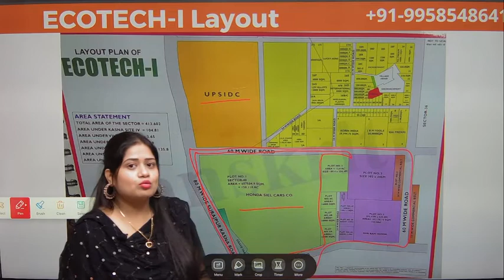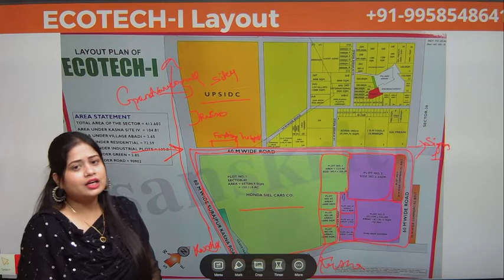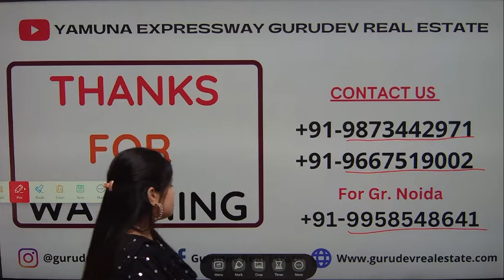Greater Noida Industrial Plot | Sector-Ecotech 1, Layout Details Host By Aliya | Gurudev Real Estate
● Sale ● Purchase

( Branch Office : Sector- 18/20, YEIDA, Niloni Mirzapur )

builders scheme greater noida

Authority plots near pari chowk sector Ecotech 1
sector Ecotech 1greater noida
Greater noida authority plots near pari chowk
greater noida Sector Ecotech 1
property in greater noida Sector Ecotech 1
parichowk Sector Ecotech 1
flats in greater noida Sector  Ecotech 1
villa in greater noida near pari chowk
luxury Villas in Greater Noida
the villas
villen
luxury villas in Sector  2
villa house
alila uluwatu
villa holidays 2019
crest resort & pool villas
pool villa
independent house in greater noida
grand villa in greater noida
villa marie
kupu kupu barong
jumeirah village circle
villa garden
grande villas resort
avani hua hin
ubud village hotel
hotel villa
villa royal
alam puisi villa
soneva jani overwater villa
funvilla
hotel with private pool
spanish villa
villa cella bella
samabe bali suites & villas
tuscana
villa rentals
villa gardenia
green villa
villa royale
villa apartments
the lokha ubud
rama beach resort
garden villa
niramaya
villa blanche
tulemar bungalows & villas
villa for sale
treehouse villa
villa augusta
la villa hotel
ini vie villa
ocean villa
golden lakes village
the leaf jimbaran
abirama ubud villa
country villa
villa shanti
cape sienna
astagina resort villa and spa
beji ubud resort
chaweng noi pool villa
saman villas
villa with private pool
villa vista
park villa
villa natura
komaneka at tanggayuda
villa mandi
amadea resort & villas
sky villa
olx greater noida
villa vera
adiwana dara ayu villas
greater noida west
holiday villa hotel
villa seminyak estate & spa
individual house
the villas apartments
kings villa
s
villa in noida Sector alpha 2
villa in greater noida
villa in noida extension
godrej golf links greater noida
paramount golf foreste villas greater noida
godrej villas greater noida
lotus villa noida extension
villa for sale in noida alpha 2
independent house for sale in greater noida alpha 2
luxury villas in noida
ifs villas greater noida
paramount villa greater noida
mahagun villas in noida extension
godrej villas noida
rise resort residences noida
the hemisphere greater noida
gaur villas in noida extension
4 bhk villa in noida
villa in greater noida west
godrej golf links noida
buy villa in noida Sector 2
golf foreste greater noida
independent villa in noida
rise villa noida extension
paramount foreste villa greater noida
rise resort residences noida extension
godrej golf links villas greater noida
lotus villa noida  2
villas in noida expresswayrise villa noida
grand villas noida 2
rise resort noida
3 bhk villa in sector 2
independent villas in noida extension
golf foreste villa greater noida west sector 2
ready to move villas in greater noida west sector
independent house in greater noida parichowk
villas in Greater Noida near pari chowk
flats in greater noida parichowk
authority plots in greater noida near pari chowk
plots in Greater Noida near Metro station